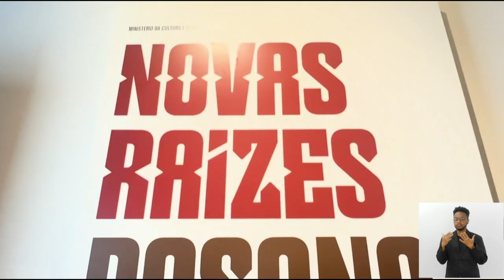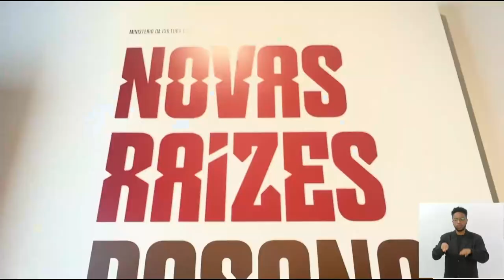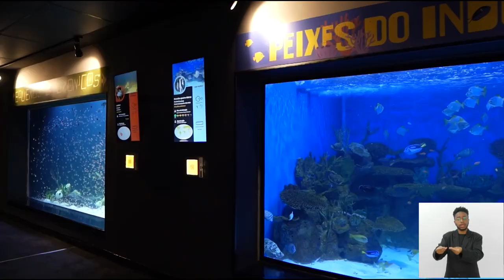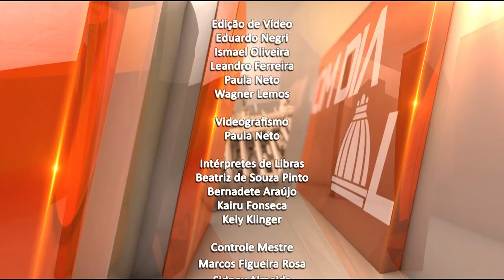Jornal Bom Dia Alerj - 08/10/24